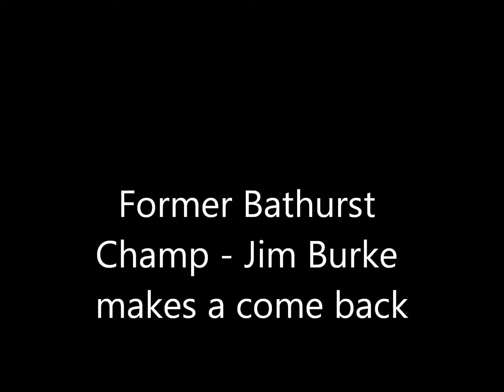Saturday Criterium nab B2B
Jim Burke back on the Bike